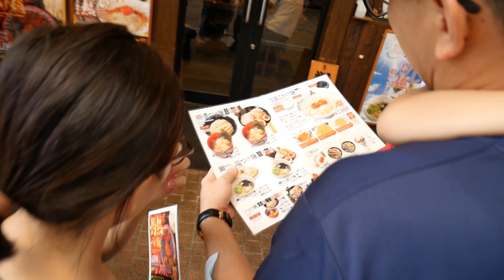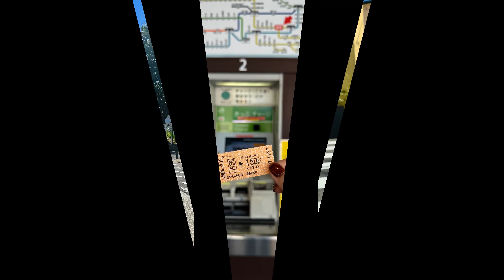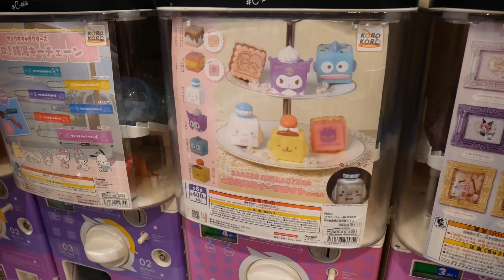亲子日本东京游 | Tokyo Japan family trip 【Part 1 】 涉谷 浅草寺 筑地市场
September ,2024